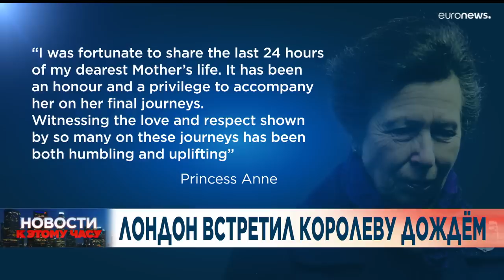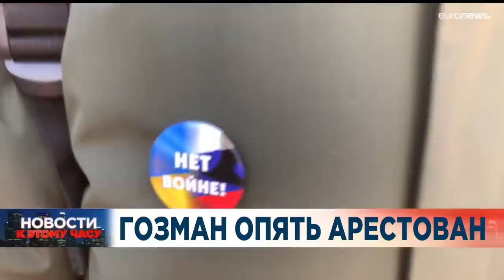Новости дня | 14 сентябрь — вечерний выпуск